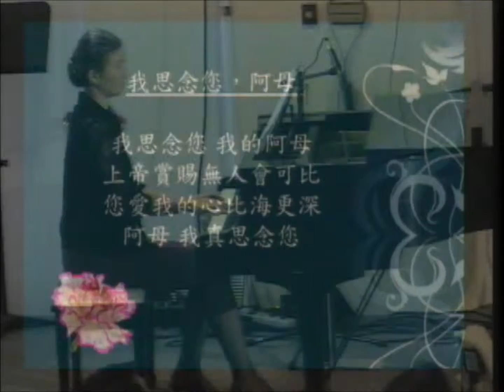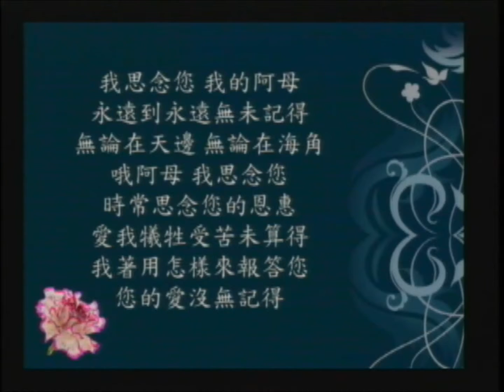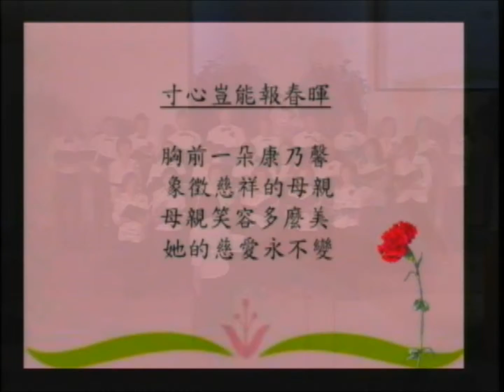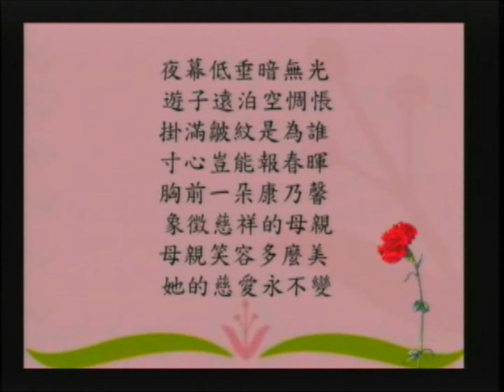1) 我思念您，阿母 2)寸心豈能報春暉 5/12/13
EFCOC Choir on Mother's Day 柑縣台福詩班 母親節
Conductor: Grace Hsu/徐恩惠; Piano: Wendy Leu
This video is produced by EFCOC Media Center 柑縣視聽中心
柑縣台福基督教會  5/12/13